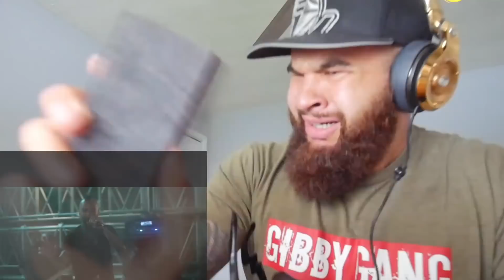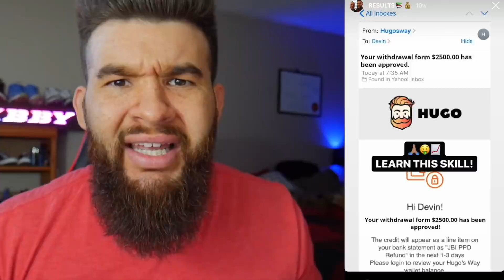"Weird" Al Yankovic - Amish Paradise - REACTION